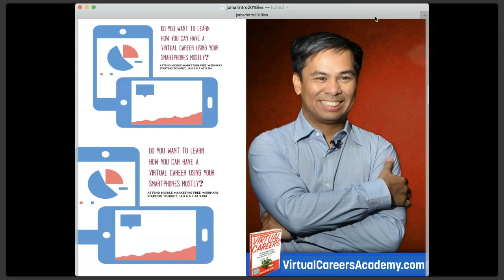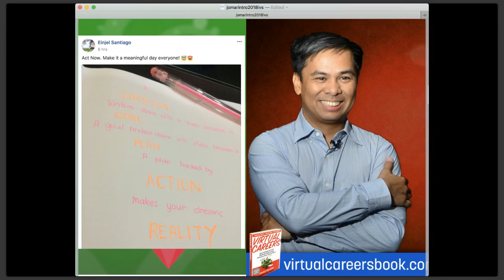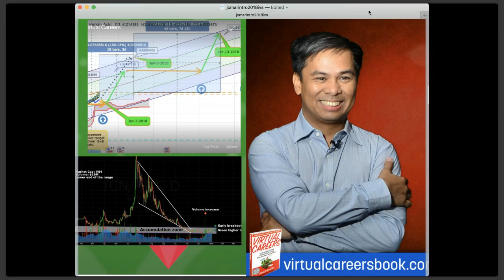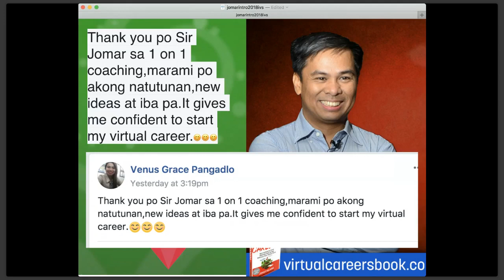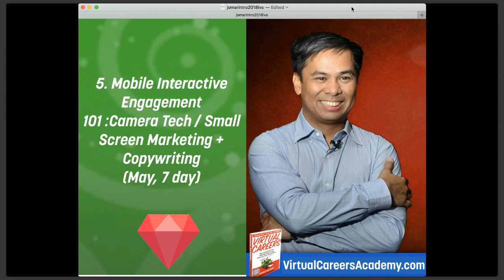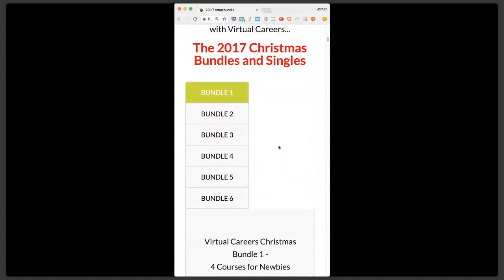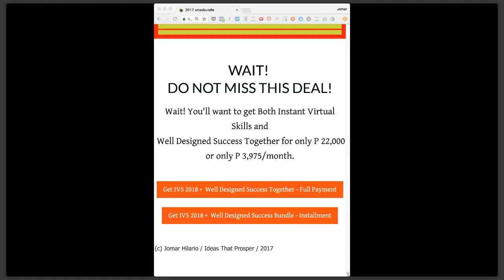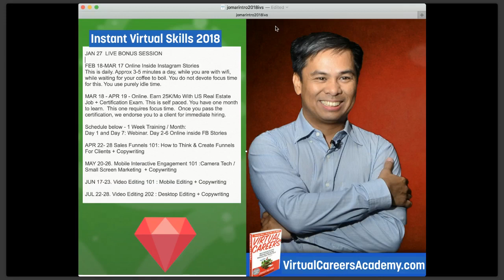Learn About Mobile Interactive Marketing Part 1